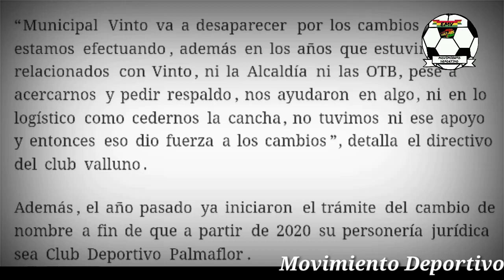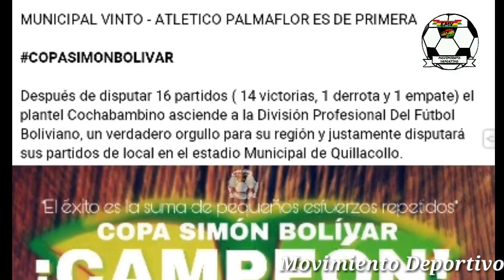El Ascenso de Municipal Vinto Atlético Palmaflor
Breve cronología del ascenso de Municipal Vinto Atlético Palmaflor.
Historia y recorrido por la Copa Simón Bolívar del 2019 donde hizo historia al lograr el título de manera invicta.